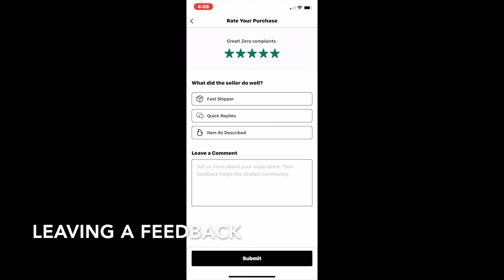Got my GRAIL! | $1600 AW14 Saint Laurent Teddy | Vlog